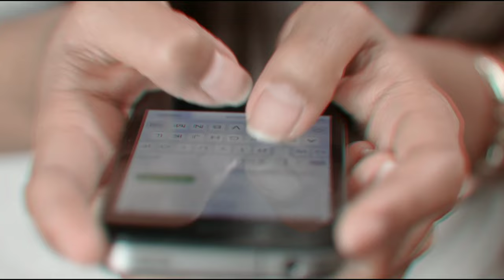ना बोले तुम ना मैंने कुछ कहा सीरियल में काम करके फेमस हुए कलाकार आज जी रहे हैं ऐसी जिंदगी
Na_ Bole_ Tum_ Na_ I Said_ Something,_ Famous_ artists_ working_ in_ serial_ are_ living_ such_ life_ today

Tital: Na Bole Tum Na I said something, artists who achieved fame by working in serials are living such lives today

 Friends, the show "Na Bole Tum Na Maine Kuch Kuch" aired on Colors TV in its year 2012 with a unique social story of "widow remarriage" with the unique love story of widow "Megha" and Young "Mohan".  The issue was also beautifully screened, which was loved by the audience, so even the second half of the show was also shown on TV, which brought all the actors of the show to fame with their character, but  Do you know that the show has been completed for 8 years, and within these past years, where are they all today, and how are they living life, that's why today in this video we will show you some of the selected artists of this show today  If we are going to tell you about the situation, then let's start the video without delaying.

 Number 1 rinku worker

 "Rinku Karmakar" was seen in the serial as "Renu Vyas", playing the wife of "Sanjay",
 And had won everyone's heart with her character, but the actress Rinku Karmakar, who became famous by playing the character of Renu Vyas in this show, has changed a lot over the years, currently she is looking very thick R AZ, while her  Talking about personal life, she is married to TV actor "Kiran Karmakar", with whom she is living a very happy life today.

 Number 2 neelu kohli

 Actress "Neelu Kohli" was seen as Mohan's mother "Indu Bhatnagar", after this show she also worked in serials like "Aahat" and "Jamai Raja", besides her "Khanna and Iyer, M.P.  3, has starred in many Bollywood films like Style and Gori Tere Pyaar Mein ", but Neelu, who plays Indu Bhatnagar, has changed a lot today, currently she is past her 55 years of age, and earlier  Looks thicker than, talk about Neelu's personal life, she is married to "Harminder Singh Kohli", both of whom are living a very happy life with each other today.

 Number 3 Dushyant Wagh

 Actor "Dushyant Wagh" was seen in the role of Mohan's brother "Guru", after this show he also worked in TV shows "Bha se Bhade" and film "3 Idiots", but actor Dushyant became famous from this show today.  Is also known only for the guru of this show, currently he has changed a lot, today he has done his 34 years, and is not able to identify with big faces at all, but even today he has changed his career  Continues and is busy preparing for the new show, while talking about his personal life, he has also got married in these past years, although his wife's name is not available on social media, but Dushyant is his wife today.  Is living a very happy life with.

 Number 4 Akanksha Singh

 The show's lead actress "Akanksha Singh" played the character of "Widow Megha", who was the mother of "Addu, Navika" and the wife of "Mohan", after the show she played in the "Gulmohar Grand" TV show  Worked, but the actress who played Megha in this show has changed a lot over the years, Akanksha has turned 30 today, where she was seen in this show, she is very bold and beautiful today.  Is, as well as it now works in Tamil films, recently she appeared in the movie "Pahalwan" with South actor "Sudeep", while talking about her personal life, she did "Kunal Seni" in 2014.  Married, and with them she is living a happy life today.

 Number 5 Kunal Karan Kapoor

 Finally, let's talk about "Kunal Karan Kapoor" who plays the lead actor of the show "Mohan", who is a journalist by profession and lover of "Meghna", which he played quite well, after this show  Kunal worked in the show "Doli Armaan Ki", but the actor who became famous as Mohan in this show has changed a lot today, he is 38 years old and now he changed his look by getting his curly hair cut.  Is, but still Kunal has continued his career, tell that he is playing the main role in the web series "Da Raikar" case, while talking about his personal life, he dated actress "Sriti Jha"  are doing, .

 So friends, which character did you like best in this show?  You must tell us their name by commenting in the comment box, as well as to know more such spicy news related to TV industry, you should not forget to subscribe to our channel.